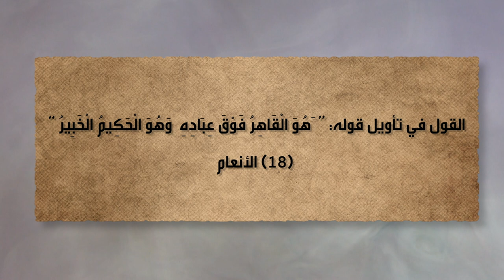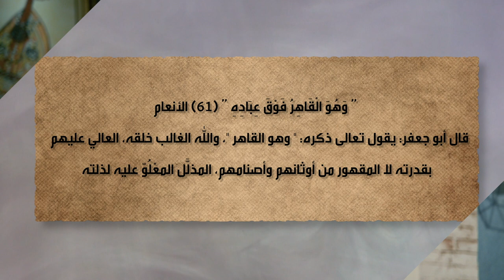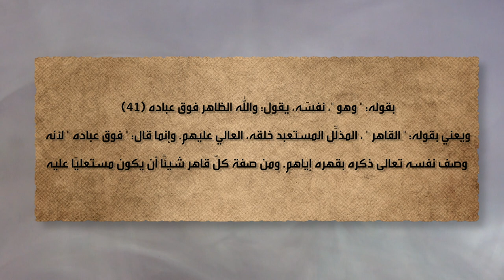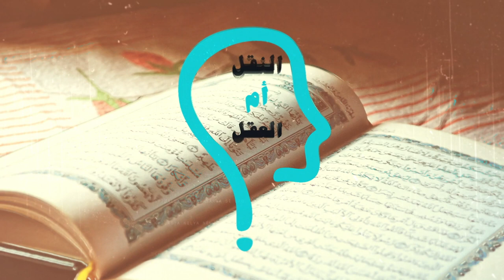النقل أم العقل - الحلقة 169 - الشيخ التويجري يدلِّس على الإمام الطبري